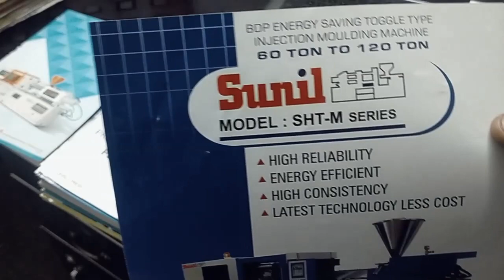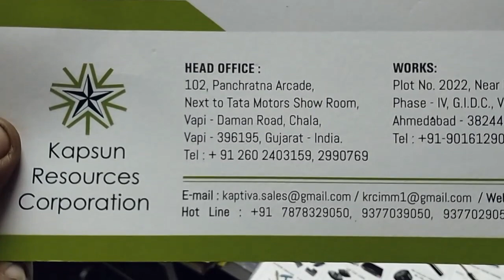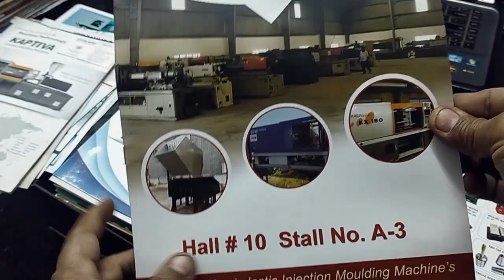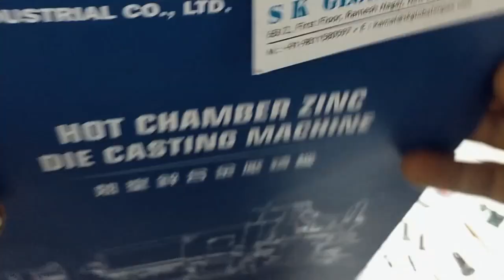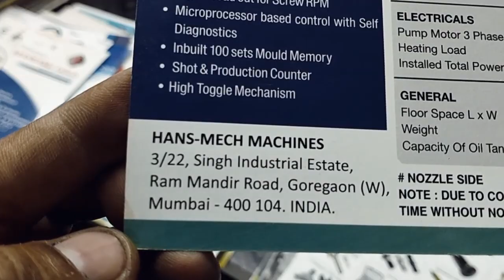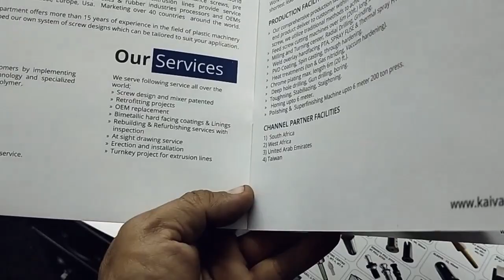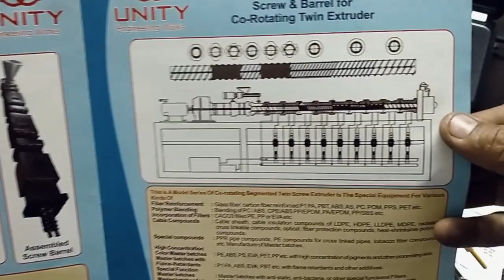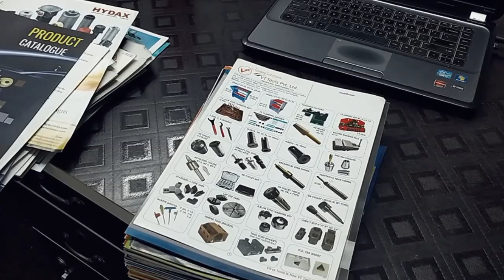PLASTIC EXHIBITION CATALOGUE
About this video /ALL OUR VIDEOS ARE RELATED TO PLASTIC INDUSTRY,,
LIKE? PLASTIC MOULDING MACHINE ,,PLASTIC MOULD,,
PLASTIC PRODUCTS MANUFACTURING,,,
SOME OF OUR MAN PRODUCTS,,
TWO PIN PLUG,,  THREE PIN PLUG,   ,MULTI PLUG,   LED BULB RAW MATERIAL,,
YOU CAN ALSO TAKE OUR MEMBERSHIP?